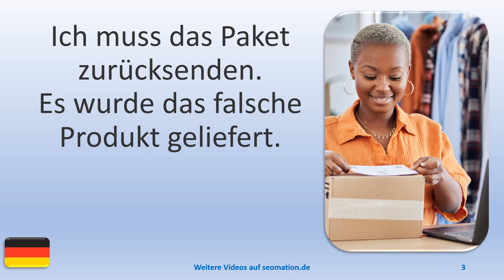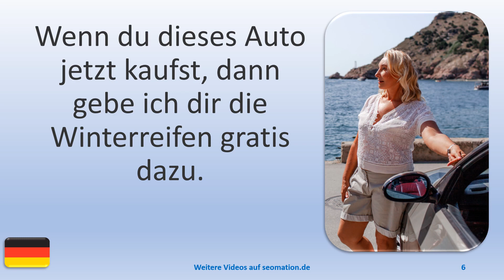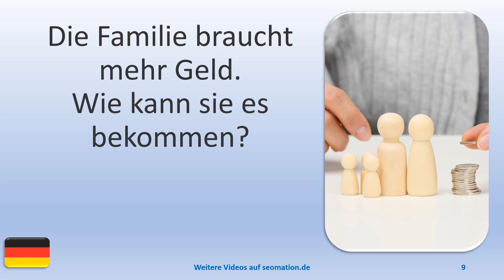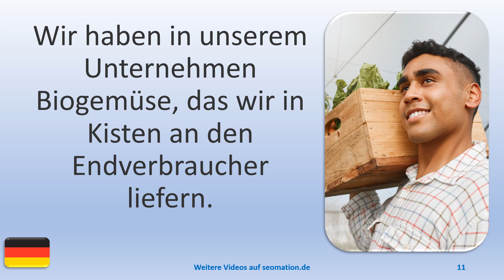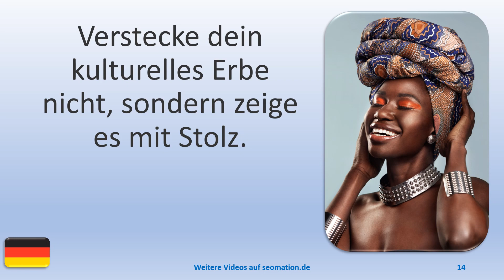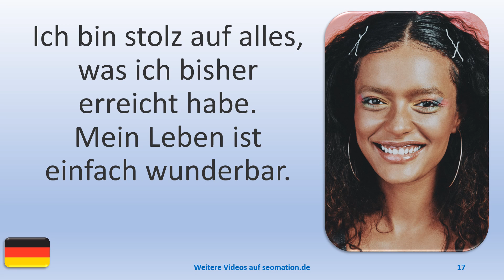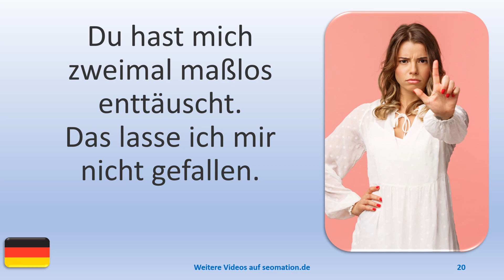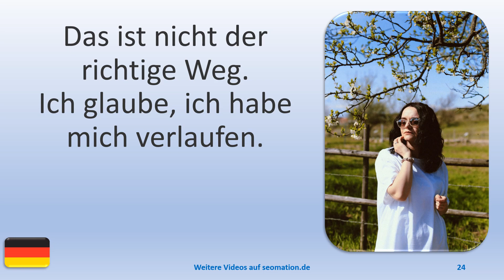▶️4217▶️ Ich lerne Deutsch mit Texten und Bildern in unterschiedlichen Situationen.